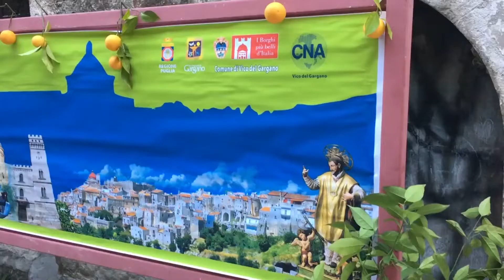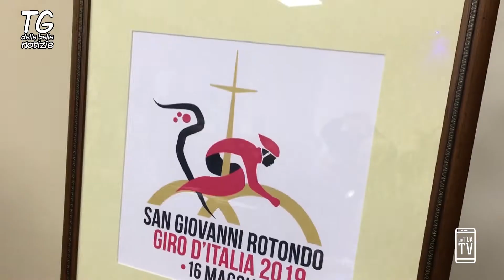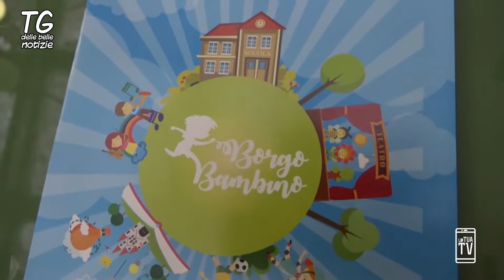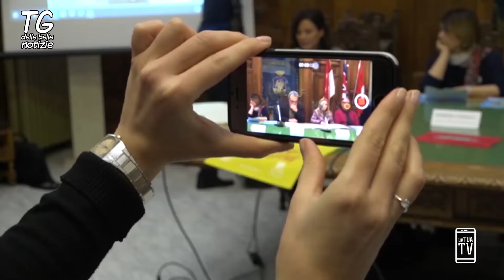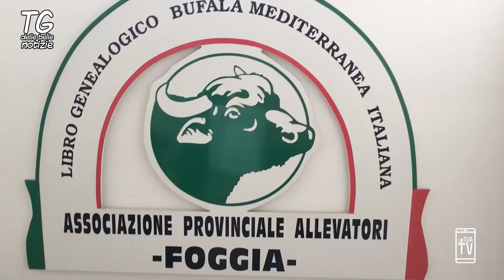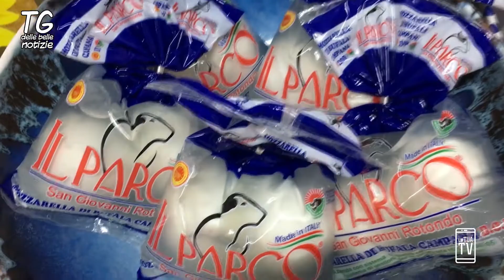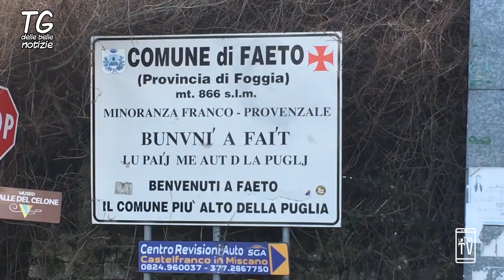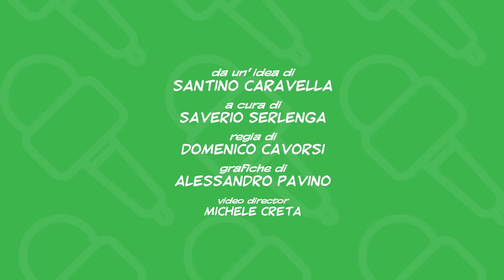Tg delle Belle Notizie. Puntata del 24/02/2019 a cura di Saverio Serlenga. La Tua Tv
Saverio Serlenga, direttore responsabile de La tua Tv, vi racconterà il bello è il buono della Capitanata. In questa puntata Saverio Serlenga ha visitato Vico del Gargano durante la festa del santo patrono San Valentino e per raccontare l'evento "Terrarancia" giunto alla seconda edizione. Inoltre si parlerà del Giro d'Italia, del progetto "Borgo Bambino", del nuovo arcivescovo di Manfredonia-Vieste-San Giovanni Rotondo Padre Franco Moscone, di un giovane viandante portoghese giunto a Manfredonia, della mozzarella di bufala campana e della sagra di Faeto.